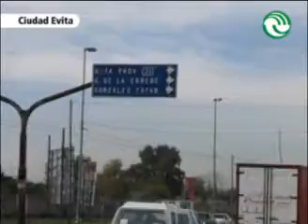El nuevo hospital de Ciudad Evita empezaría a funcionar en agosto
La obra comenzó en 2009 y se encuentra en la etapa de finalización. Emplazado entre Camino de Cintura y Ruta 21, estará especializado en el área materno-infantil. Entre sus novedades, incluye un sector de recreación para los chicos que deban permanecer internados.